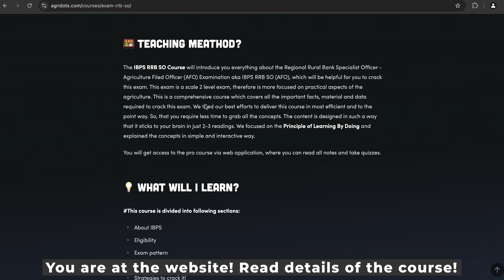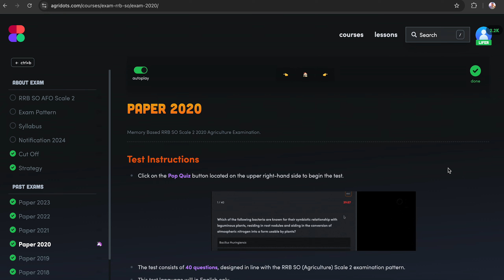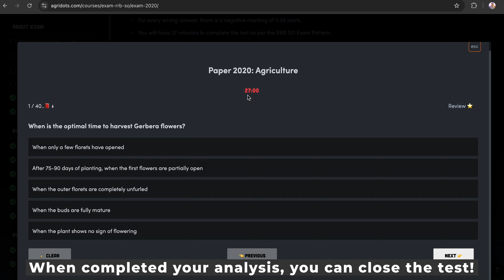RRB SO Free Test Series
In this video 🎥 we will learn about RRB Free Test Series with high quality questions covering all important topics. It is based on latest exam pattern will give a clear idea of the real feel of exam. Attempt as many times as you want, it is free.

It will be 📢  useful for all agriculture related 🪴 exams.
This is a part of our series on entomology for BSc Agriculture Students.
Also this video is specially focused towards IBPS SO (AFO), NABARD Grade A Officer, ICAR JRF, NFL, IFFCO, UPSC etc. 🌵

🤙🏻  This is a in depth high quality content 🙌🏻 available free of cost.